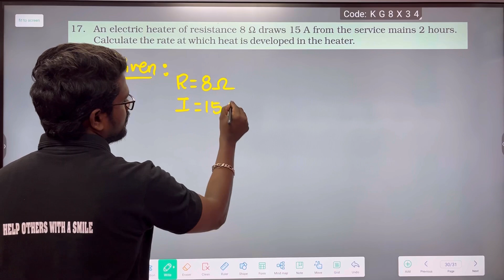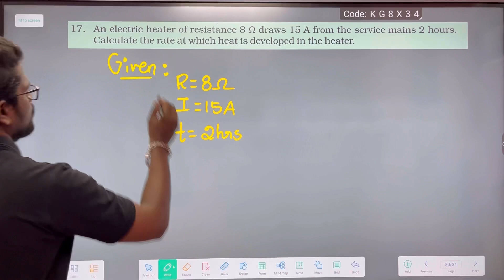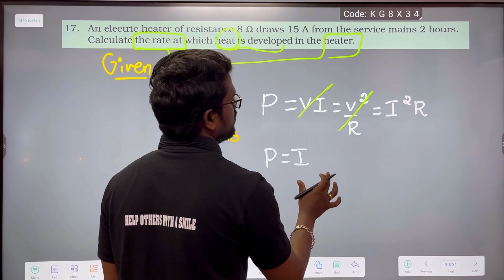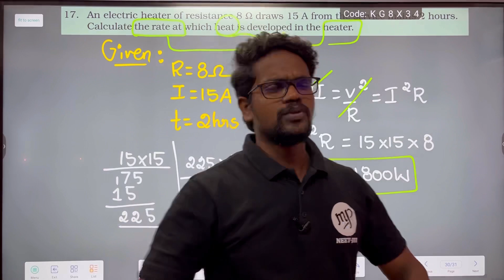Electricity|Exercise 17|Book Back|Solution|NCERT|CBSE|Class 10|Physics|Tamil|Muruga MP#physics